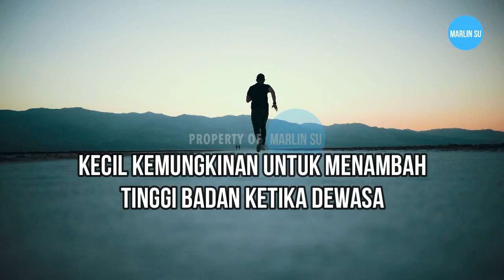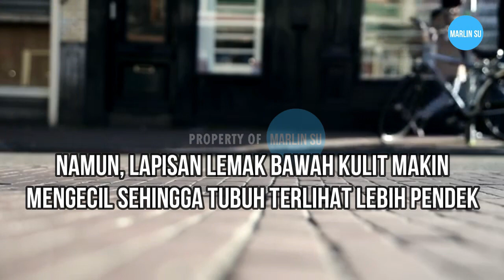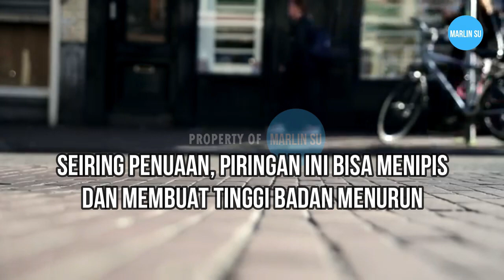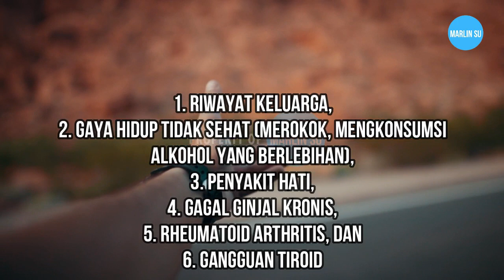6 PENYEBAB TINGGI BADAN BERKURANG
Apakah tinggi badan bisa berkurang ? Inilah 1 dari 6 penyebab tinggi badan manusia bisa berkurang, yaitu tubuh kehilangan sel.
Tubuh manusia terdiri dari lemak, jaringan tanpa lemak (otot dan organ), tulang, dan air. Setelah usia 30 tahun, tubuh Anda cenderung kehilangan jaringan tanpa lemak. Kondisi berkurangnya sel dan jaringan pada otot dan organ tubuh ini yang menyebabkan tinggi badan manusia bisa berkurang saat bertambahnya usia.
Apakah tinggi badan bisa berkurang ? kecil kemungkinan untuk menambah tinggi badan ketika dewasa. Secara alamiah, bentuk tubuh pun akan berubah seiring bertambahnya usia
dan Anda tidak bisa menghindarinya. Salah satunya ialah tinggi badan yang makin berkurang.

Sumber  : Hellosehat.com